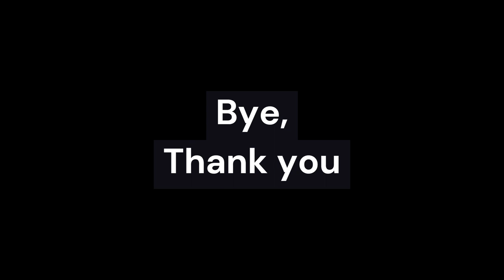Kashmir: The Final Day, an Unforgettable Experience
We are staying in Kashmir for 5 days.
Welcome to our captivating travel series, "The Trip to Kashmir"! Join us on an unforgettable journey as we embark on a soul-stirring exploration of one of the most beautiful regions on Earth.

In this immersive series, we invite you to witness the magic and splendor of Kashmir, a land renowned for its pristine landscapes, snow-capped peaks, and tranquil valleys. Prepare to be captivated by the sheer natural beauty that unfolds before your eyes.

Our adventure begins as we set foot in this paradise on Earth. From the bustling markets of Srinagar to the remote villages nestled amidst the mountains, we traverse the length and breadth of Kashmir, uncovering hidden gems and uncovering the secrets of this enchanting land.

Immerse yourself in the rich tapestry of Kashmiri culture as we meet the warm and welcoming locals, who graciously share their stories, traditions, and way of life. We delve into the centuries-old craftsmanship of intricate carpets, traditional handicrafts, and exquisite handwoven fabrics, witnessing the skill and dedication of local artisans.

No trip to Kashmir would be complete without experiencing its culinary delights. Get ready to tantalize your taste buds with aromatic spices, savor mouthwatering delicacies, and explore the vibrant street food scene that showcases the region's unique flavors and influences.

As we journey deeper into the heart of Kashmir, we find ourselves surrounded by awe-inspiring landscapes that seem straight out of a fairytale. We embark on thrilling adventures, from exhilarating treks through verdant meadows to serene boat rides on picturesque lakes, capturing every moment of awe and wonder.

"The Trip to Kashmir" is not just a visual feast; it's an emotional journey that will leave you inspired and in awe of the natural wonders that abound in this breathtaking destination. Join us on this virtual expedition, as we share our experiences, insights, and the pure joy of discovering the hidden treasures of Kashmir.

Get ready to be transported to a world of unparalleled beauty and cultural richness. Welcome to "The Trip to Kashmir" – a voyage that will touch your soul and ignite your sense of wanderlust.

Today I am going on a house boat and enjoying a shikari ride.